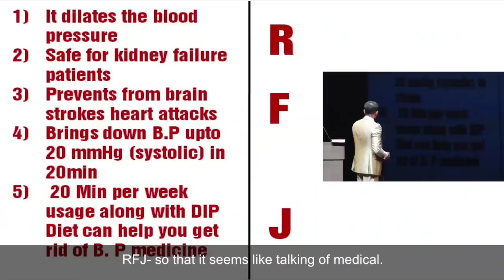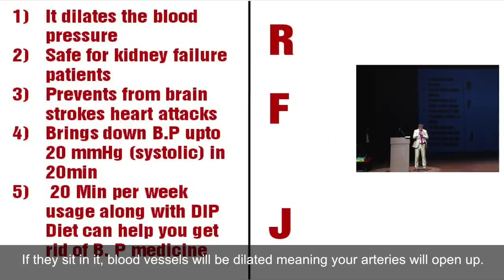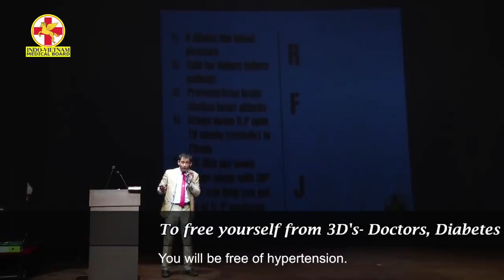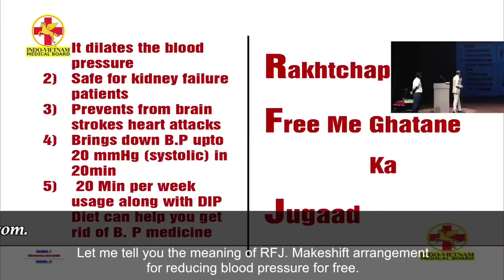Drugless Method to reduce B.P. by 20mmHg in 20 minutes, Published on Sep 21, 2019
This video teaches the forgotten ancient yet scientific method to reduce blood pressure effectively. If you are on blood pressure medication, then this video can help you to be free of B.P. pills.